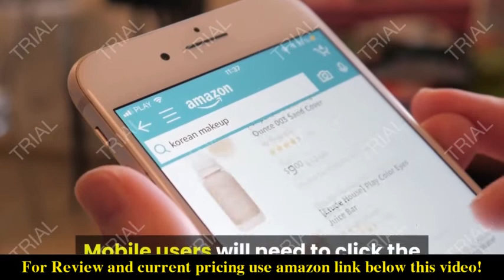Review DELTA Rivet 30-Inch Workstation Kitchen Sink Undermount 16 Gauge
Check the price or purchase in the

WORKSTATION SINK w/ WorkFlow LEDGE creates a multi-functional workspace, allowing you to work right over the sink – Tight-radius corners offer a clean contemporary look – OUTER DIMENSIONS: 30 in. L x 19 in. W x 9.5 in. D – Bowl Dimensions: 28 in. L x 16 in. W x 9 in. D – Minimum Cabinet Size: 33 in. –  KIT INCLUDES workstation sink, wood fiber cutting board, roll-up drying rack w/ utensil holder, silicone drying mat, bottom grid and drain assembly w/ cover – Made with heavy-duty TRU16 GAUGE STAINLESS STEEL for long-lasting durability
6 INCLUDED ACCESSORIES: Work over the sink on WOOD FIBER CUTTING BOARD that saves counter space and is EASY TO CLEAN – Stainless steel ROLL-UP DRYING RACK w/ silicone coating and UTENSIL HOLDER is perfect for drying dishes and protecting countertops from hot items, dishwasher-safe, holds up to 85 lbs., heat-safe to 400 degrees F – Self-draining SILICONE DRYING MAT for drying glassware and utensils helps keep your kitchen counters cleaner – STAINLESS STEEL BOTTOM GRID keeps dishes elevated and protects sink surface – STAINLESS STEEL DRAIN ASSEMBLY w/ COVER conceals drain opening and keeps drain clear, helping prevent clogs
SPACIOUS SINGLE BOWL provides generous space for washing large items while containing mess and splatter inside the sink – REAR-CENTERSET DRAIN offers MORE STORAGE underneath the sink – DROP-IN DESIGN with 4mm mounting deck with beveled edge allows for easy top mount installation with any countertop material – NOISEDEFEND SOUNDPROOFING with extra-thick sound-absorbing pads on all sides of the sink greatly reduces noise and vibration – ANTI-CONDENSATION UNDERCOATING helps prevent moisture build-up to reduce the risk of water damage to your cabinets
EASY-TO-CLEAN with non-porous surface and rounded EZClean corners on the bottom of the sink for easy cleaning, helping prevent buildup over time – WEAR-RESISTANT SatinSheen FINISH resists rust and corrosion, and is easy to clean – DRAINAGE GROOVES and sloped sink bottom channel water into the drain, helping prevent pooling in the sink – OPTIMIZED SLOPE helps keep your fragile stemware from tipping over –  INSTALLATION-READY KIT with all mounting hardware and cut-out templates included
CUSTOMER SATISFACTION GUARANTEED with Delta Faucet’s Lifetime Limited Warranty – RECOMMENDED KITCHEN FAUCET: Essa Single Handle Pull Down Faucet with Touch2O Technology (sold separately) helps keep your faucet clean, even when your hands aren’t